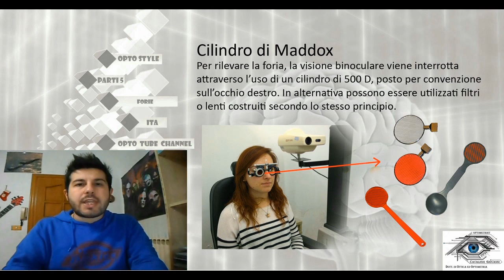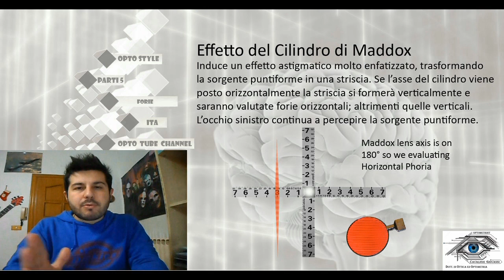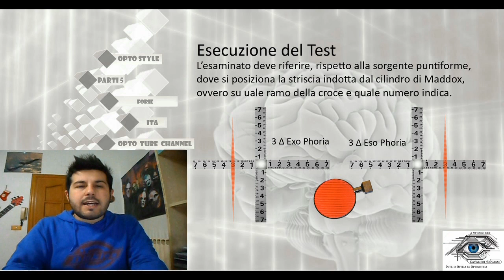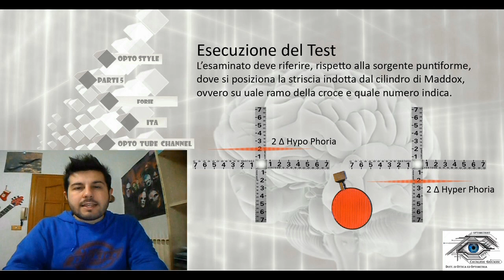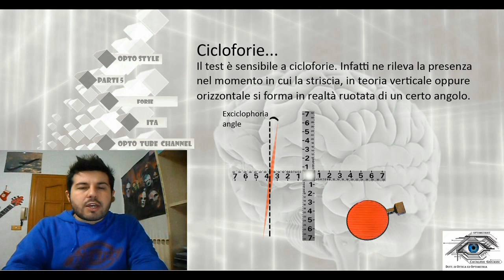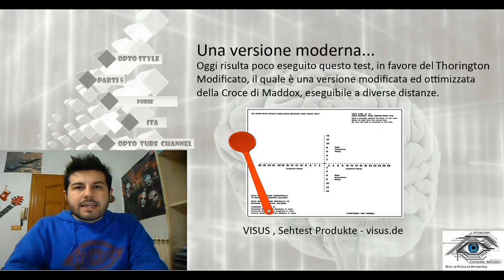Maddox Cross Test [ Sub - ENG ] - Phoria part 5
Maddox Rod Test or Maddox Cross test is a very easy test for evaluating phoria at near and at distance. There's a modern version called Modified Toringhton, which can be used to get foria from near and from far in a simplier way. Always ready to play, Stay OPTO-STYLE!!! \m/_